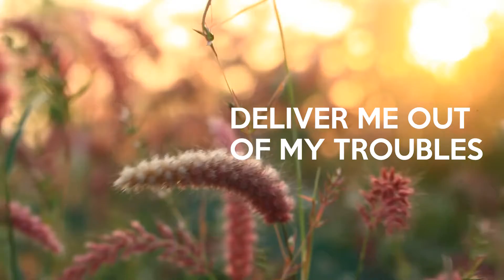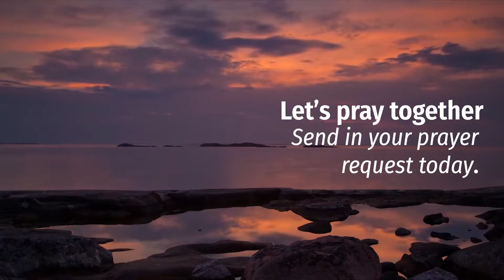Your powerful prayer of the day